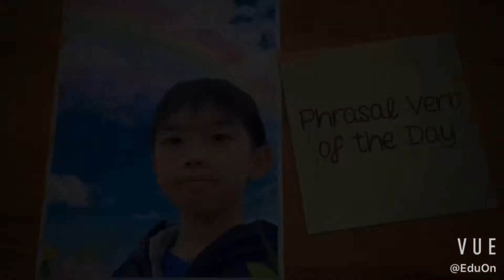Phrasal verb of the day :Take away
English vocabulary
Study English with fun

Will be updated every Tuesday and Thursday